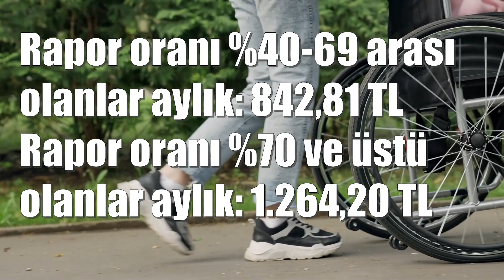Evde bakım ve engelli aylığı zam oranları 2022 yılı için belli oldu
Daha detaylı bilgi için aşağıdaki linklere tıklayın.
Merhaba arkadaşlar, emekli ve memurlara yapılan zamla birlikte 2022 engelli aylığı ve bakım maaşı, miktarları da belli oldu. Buna göre 2022 engelli maaşlar tutarları 2022 yılında şu şekilde olmuştur.
Rapor oranı %40-69 arası olanlar aylık: 842,81 TL maaş alacak. Geçen yıl bu miktar: 661,13 TL idi.
Rapor oranı %70 ve üstü olanlar aylık: 1.264,20 TL Maaş alacak. Geçen yıl bu miktar: 991,69 TL idi.
Evde bakım maaşı zam oranı ise şu şekilde oldu.
Aylık: 2.292 TL bakım aylığı alınacak. Geçen yıl bu oran: 1.797 TL idi.
Videonun açıklama kısmına konuya ilişkin daha detaylı bilgilerin verildiği internet sitesi linklerini ekliyoruz. Linklere tıklayarak daha detaylı bilgilere ulaşabilirsiniz.